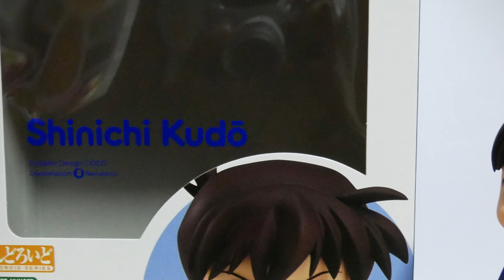Ep.9 Nendoroid ของเล่น ด๋อยโมเดล